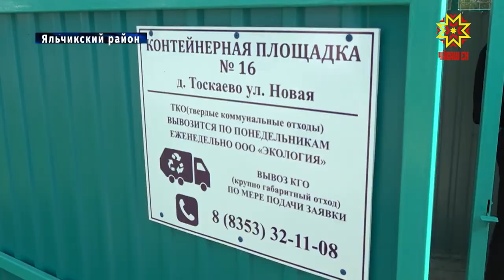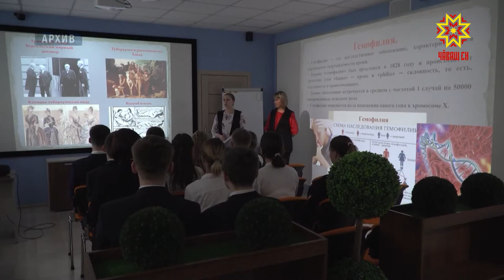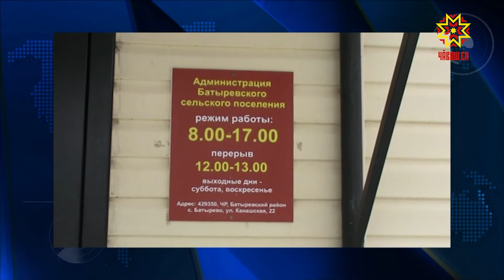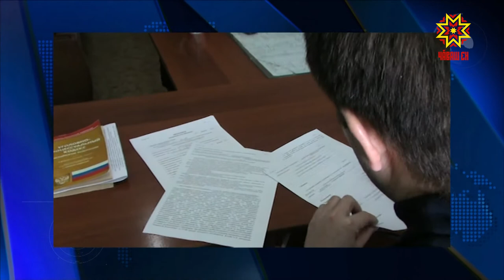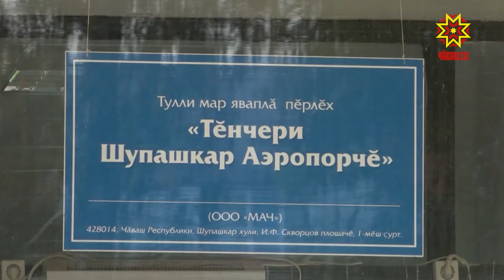Республика 04.09.2019 на русском языке. Вечерний выпуск